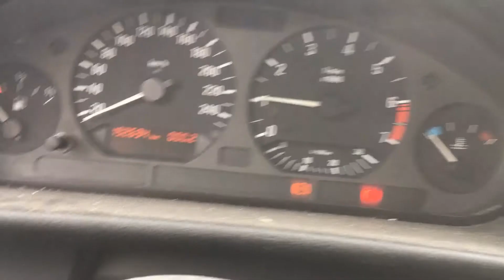S 5228 ДВС (Двигатель) BMW E36 1.8i 184E2 M43B18